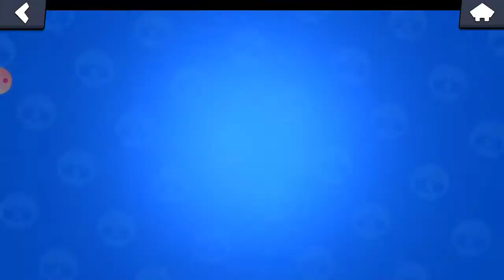Getting MR.P in Brawl Stars.Sorry you can't r hear it.